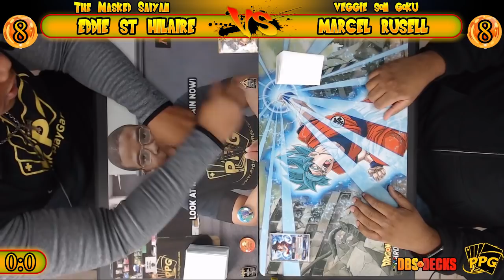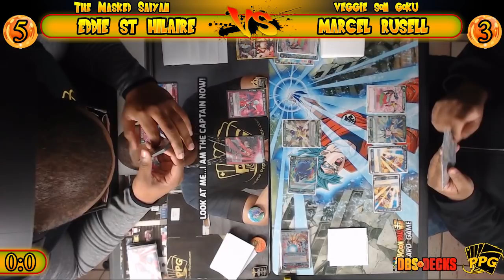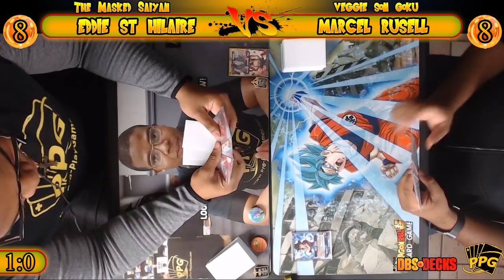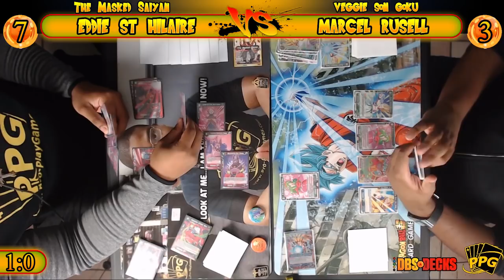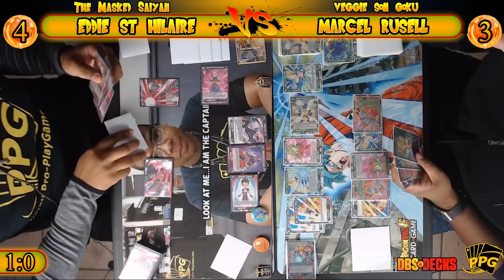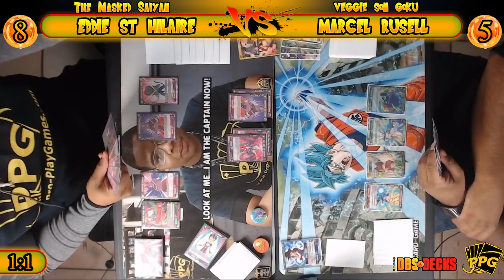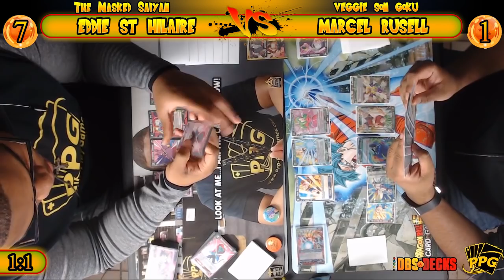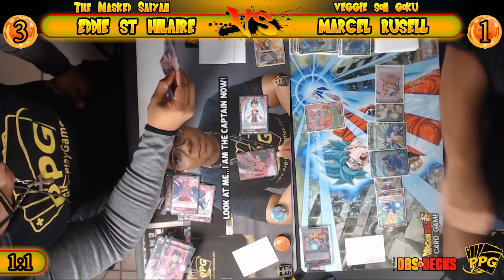PPG Battle Series - SS3 Veggies (Marcel Russell) vs Masked Saiyan (Eddie St Hilaire)